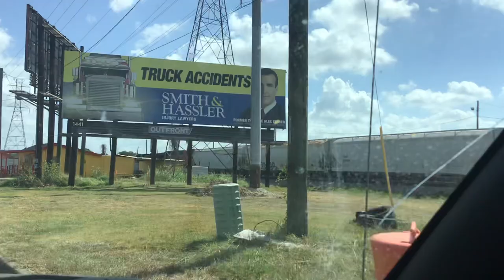BNSF 4609 With GEVO Power Leads Manifest Houston,Tx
A BNSF Leading C44-9W With ES44AC GEVO Power A Manifest Train Early Morning
BNSF 4609
BNSF 6180